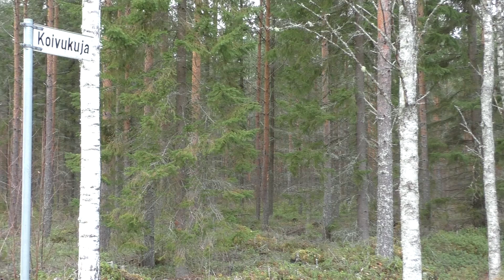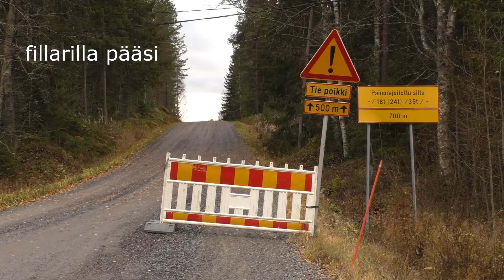2019 10 26 Pyöräillen Lakikselta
Lakiksella satsataan kuntoiluun.